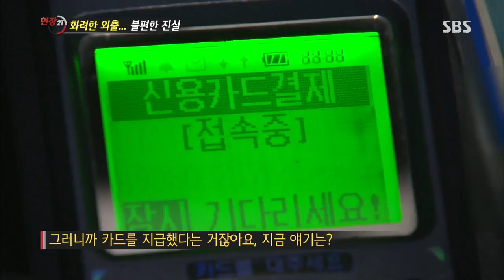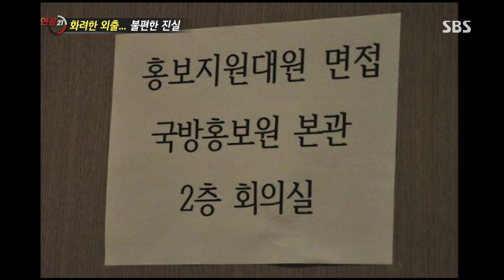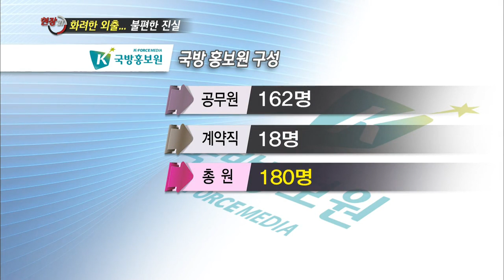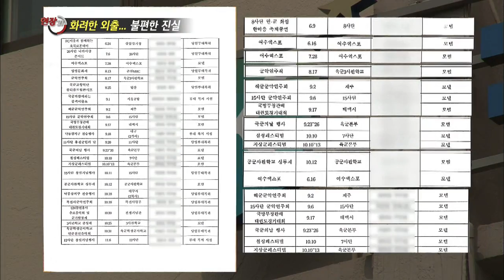[SBS 현장21] 130702 #1(8)